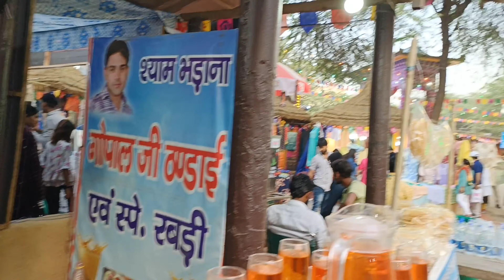गोपाल जी ठंडाई 🤤🥤 Summer Special Street Drink Refresh UR Mind 😌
About:)
Hye guy's Kaise ho aap Sab I hope aap sab ache hai yeha Mera 2nd YouTube channel hai joki food se Related channel hai !